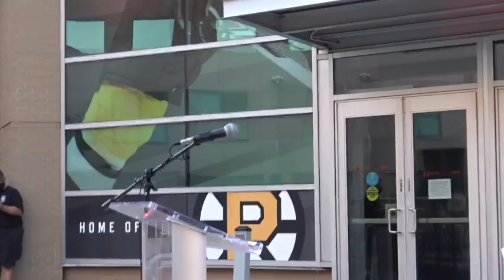Seth Magaziner Stands with RI Workers in Crisis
Rhode Island General Treasurer Seth Magaziner addresses a gathering alongside Bill Brackett and Pat Crowley from the AFL-CIO, recognized as a leading advocate for working people in Rhode Island. The event, held on September 1, 2020, highlights the challenges faced during a tumultuous period and emphasizes the importance of supporting the state’s arts and culture sector, which plays a vital role in Rhode Island’s economy and identity. Magaziner acknowledges the resilience of attendees, praising their contributions to the community and calling for expanded unemployment benefits, healthcare coverage, and investments in cultural organizations during the crisis. He urges support for Senator Jack Reed and Congressman David Cicilline in the upcoming elections, emphasizing their commitment to advocating for Rhode Islanders in Washington. The speech underscores a collective message of solidarity, appreciation, and determination to emerge stronger from the ongoing challenges.